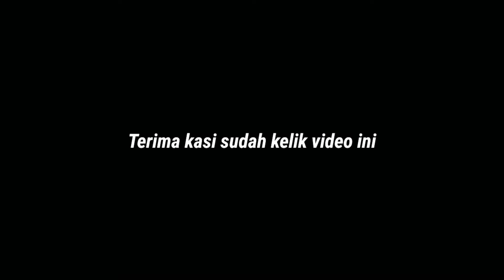MODIFIKASI HONDA FREED PAKAI VELG HSR CELONG LOUD HSR RING 17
Modifikasi honda freed memakai velg hsr type loud ring 17 guyss yg mana model termasuk model celong dengan lebar belang 7,5 lebar belakang 8,5 dengan dibalut ban 205/45/r17

spesifikasi velg tersebut
nama:loud hsr
ring:17
lebar velg depan:7,5
lebar velg belakang:8,5
hole:8x100-114
Offset:45/35
Warna:silver polish
ban:205/45/r17 @accelera

PROJECT WHEEL
Jl.Dewi Sartika no.260 ( seberang ace hardware ) kramat jati - jakarta timur 13630
UNTUK INFO LEBIH LANJUT BISA HUBUNGI KAMI DI: